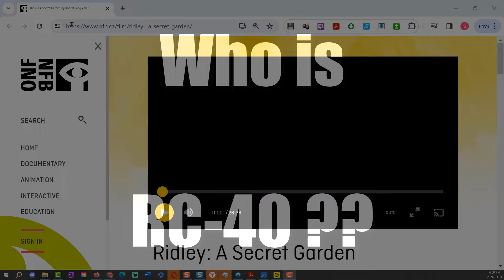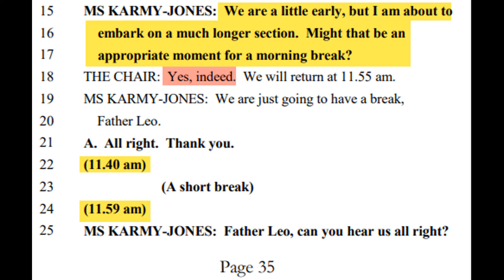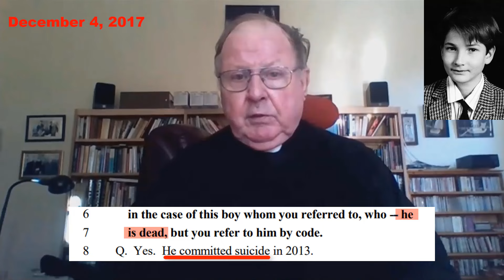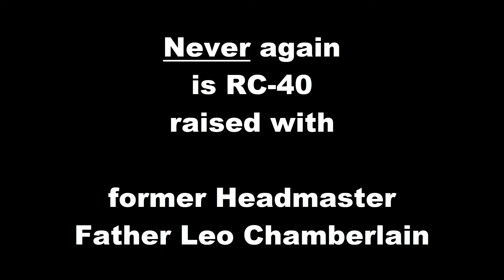Who is RC-F40?? - part 1...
Not an easy road but it must be done.
Let us use those Little Grey Cells and continue the investigating. The next chapter...

A60 has a name.
So does RCF-40.